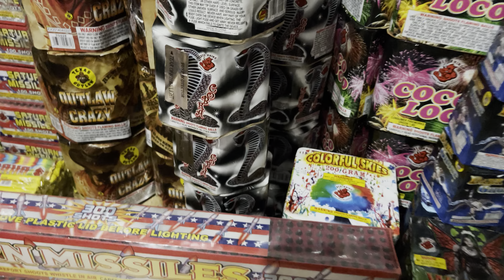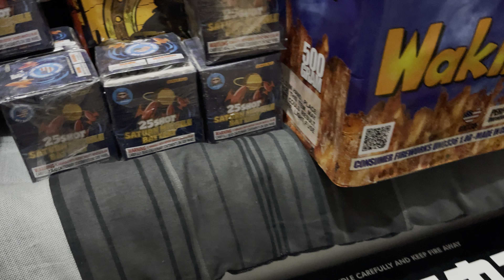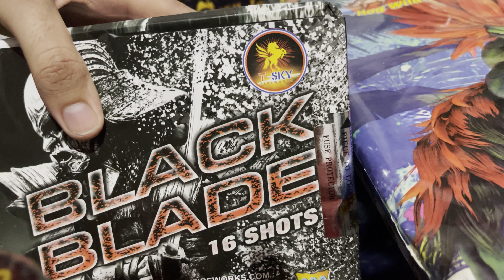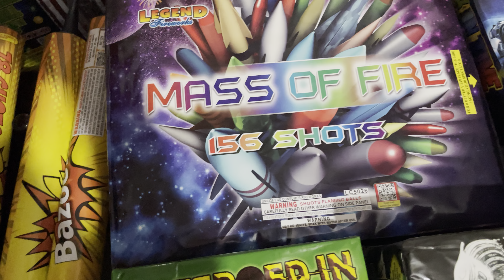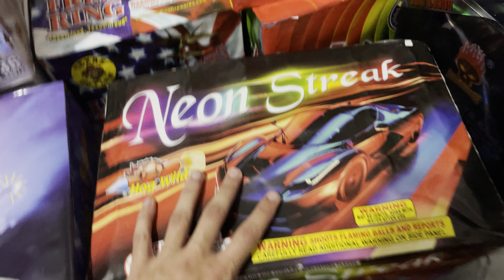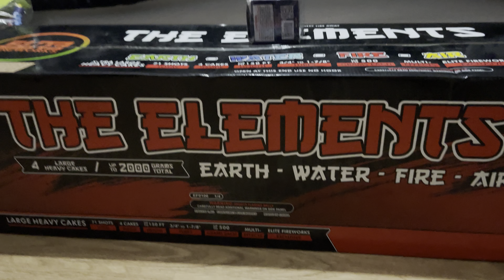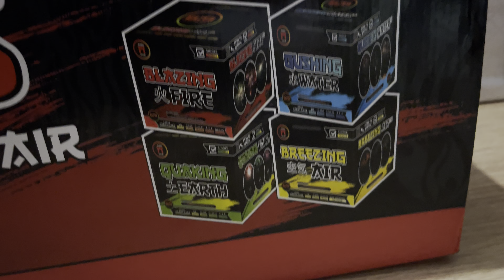2022 New Years Firework Stash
Feels good to be back! I am going to try and post some clips of my past stashes and finale shows. Have a safe and blessed New Year!!